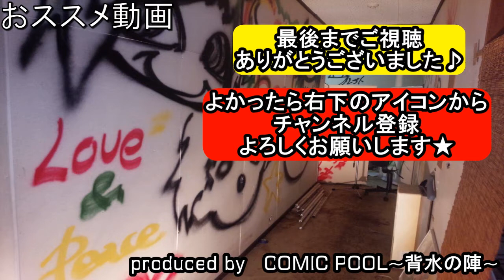【BAND COVER】ゴーストルールを勢いだけのクソバンドが演奏してみた。【歌詞付き】【covered by背水の陣】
今回はDECO*27さんの『ゴーストルール』をバンドで演奏させていただきました。

拙い演奏ですがよかったら聴いてください★